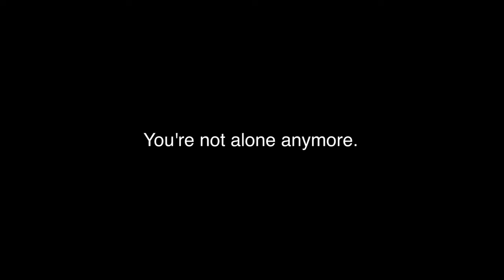Food Parenting For Peyton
Peyton’s mom is feeling the pressure of new parenthood, as she battles the forces that attempt to sabotage her best efforts at giving her daughter the best start in life.